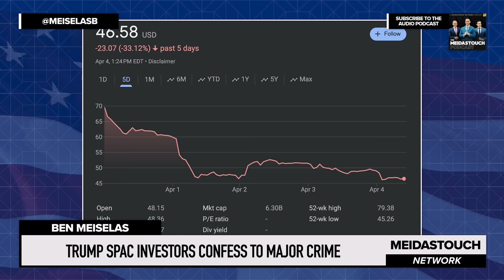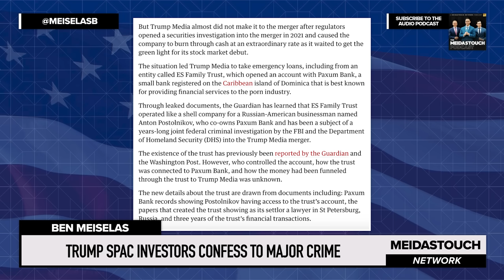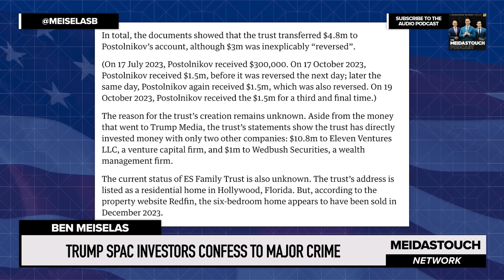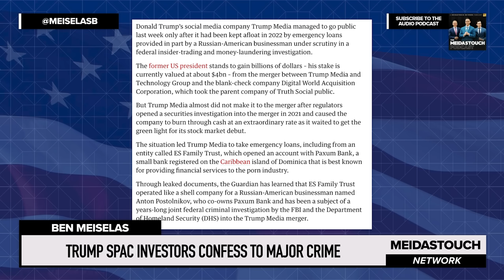Trump SPAC Investors CONFESS To MAJOR CRIME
MeidasTouch host Ben Meiselas reports on how some of the early investors who had a major role in the Donald Trump SPAC just confessed and pled guilty to crimes for their conduct related to the SPAC and how this also may relate to a shady loan with Russian links Trump received.

Trade is offering up to $15 OFF select plans and get your first bag of coffee FREE